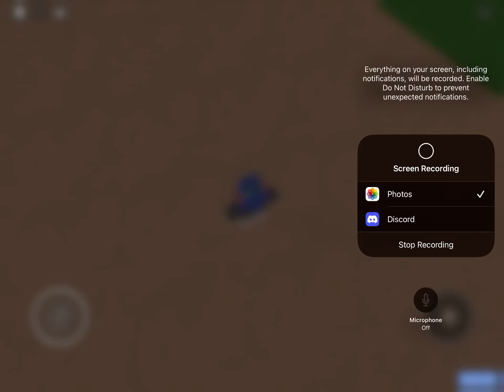Roblox Jurassic World Part 31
Hi Guys Today We Are Playing More Roblox Jurassic World And Yeah I Will Try To Upload